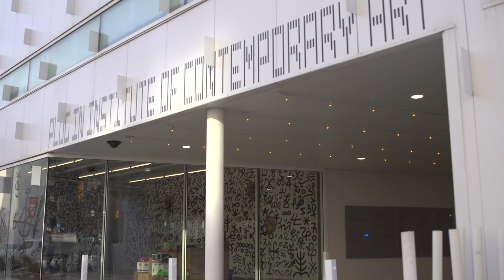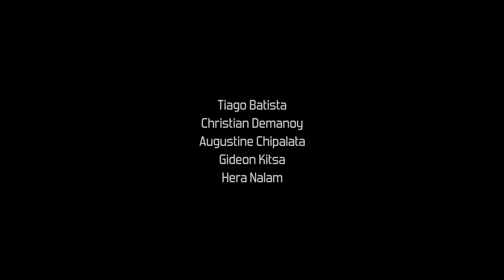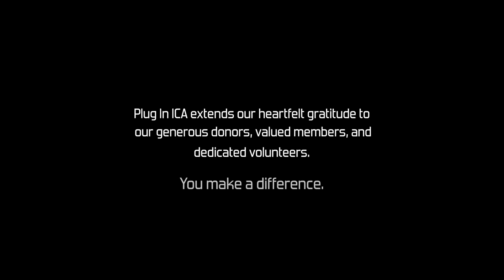Plug In - Interpreting [Interrupting] Youth Program (Spring 2017)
A recap of the 2017 Spring session of 'Interpreting [Interrupting] Youth' by The Plug In Institute of Contemporary Art , partnering with Just TV. Enjoy!